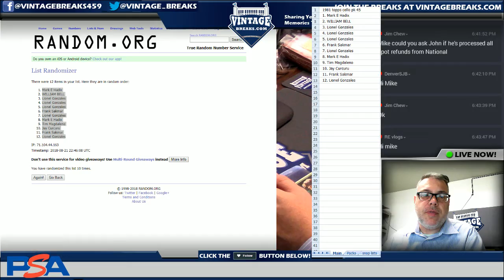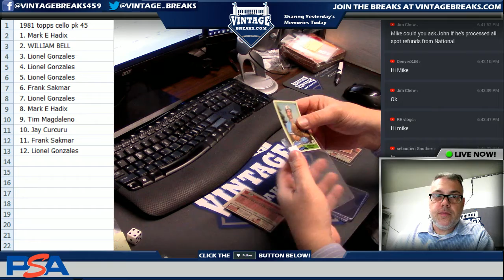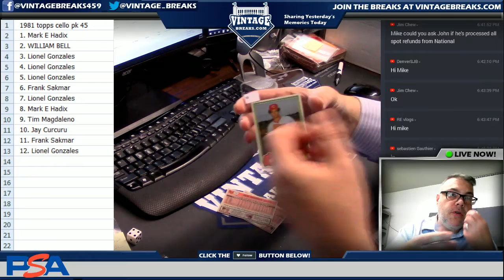2018_08_21 1981 Topps Football Cello Pack 45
2018_08_21 1981 Topps Football Cello Pack 45